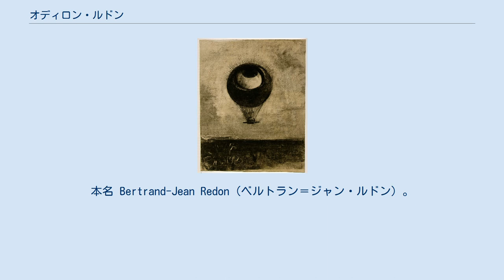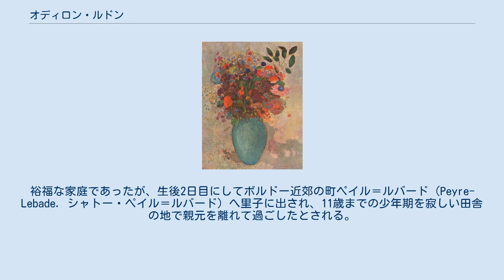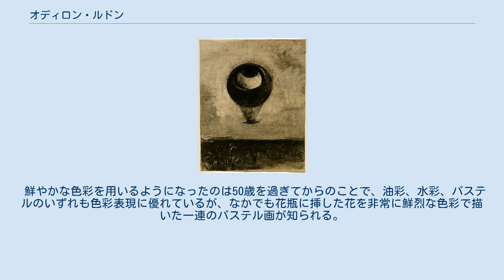オディロン・ルドン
眼＝気球(1878)ニューヨーク近代美術館 トルコ石色の花瓶の花(1911頃)個人蔵 ビーナスの誕生(1912) オディロン・ルドン（Odilon Redon、1840年4月20日〈※異説では4月22日〉 - 1916年7月6日）は、19世紀後期から20世紀初期にかけて活動したフランス人画家である。
本名 Bertrand-Jean Redon（ベルトラン＝ジャン・ルドン）。
ボルドーで生まれ、出生地および近郊の町で育つ。
 オディロンは、1840年4月20日、南フランスの大都市ボルドーで生まれた。
本名はベルトラン＝ジャン・ルドン (Bertrand-Jean Redon) といい、ファーストネームの第一構成名「ベルトラン」は、父ベルトラン・ルドン (Bertrand Redon) のファーストネームを引き継ぐ形で命名された。
しかし、もっぱら用いられたのは母マリーの通称「オディーユ (Odile)」に由来する愛称「オディロン (Odilon)」で、自他ともに終生この名を用いた。
裕福な家庭であったが、生後2日目にしてボルドー近郊の町ペイル＝ルバード（Peyre-Lebade. シャトー・ペイル＝ルバード）へ里子に出され、11歳までの少年期を寂しい田舎の地で親元を離れて過ごしたとされる。
病弱で内向的な子供であったという。
子供の頃から絵を描き始めるが、父親の意向もあって、建築家となるべくエコール・デ・ボザールの試験を受ける。
しかし合格することは叶わず、建築の道は諦めざるを得なかった。
なお、弟のガストン・ルドンは長じて建築家となり、世に作品を残している。
 20歳の頃、植物学者アルマン・クラヴォー（Armand Clavaud. 1828-90年）と知り合い、顕微鏡下の世界に魅せられるようになる。
のちにオディロンが制作した版画には植物学の影響が見られる。
版画集『夢の中で』はクラヴォーに捧げたものであった。
 1864年、パリに出てジャン＝レオン・ジェロームに入門するも、数か月でやめ、ボルドーに戻って放浪のボヘミアン画家として知られた銅版画家ロドルフ・ブレダンの指導を受ける。
また、1878年頃にはアンリ・ファンタン＝ラトゥールから石版画（リトグラフ）の指導を受けている。
 1870年、普仏戦争に従軍。
1872年からパリに定住する。
1879年、初の石版画集『夢の中で』を刊行した。
 1880年、カミーユ・ファルグ (Camille Fargue) と結婚。
1882年には、ル・ゴーロワ新聞社で木炭画と版画による個展を開催している。
また、ユイスマンスらに注目されている。
エドガー・アラン・ポーの作品を意識した2番目の石版画集『エドガー･ポーに』を刊行したのも、この年であった。
 1886年には待望の長男ジャンが生まれるも、わずか半年で亡くなってしまい、オディロンの画風は以前にも増して鬱々としたものになっていった。
ところが、3年後の1889年に次男アリが生まれたことで、オディロンの人生模様は一変する。
画業についても明くる1890年頃から作風が大きく変化し、豊かな色彩を用いるものになった。
 1904年、65歳の時には、レジオンドヌール勲章の受章者になった。
1913年には、米国のアーモリーショー（米国におけるヨーロッパ現代美術紹介の展示で、マルセル・デュシャンも出品していた）で1室を与えられ、展示した。
 最晩年になって順風満帆な人生を終えると思われていたオディロンであったが、1916年、風邪（感冒）をこじらせ、パリの自宅で命を落とした。
第一次世界大戦が激化する中、兵士として招集されていた次男子アリ（この年に存命であれば27歳）が消息不明になってしまい、齢76の身でありながら愛息子の手掛かりを求めて方々を探し廻るうちに体調を崩してしまったという、哀しい最期であった。
 オディロン・ルドンは印象派の画家たちと同世代であるが、その作風やテーマは大きく異なっている。
光の効果を追求し、都会生活のひとこまやフランスのありふれた風景を主な画題とした印象派の画家たちに対し、ルドンはもっぱら幻想の世界を描き続けた。
象徴派の文学者らと交友をもち、象徴主義に分類されることもあるが、19世紀後半から20世紀初頭にかけてという、西洋絵画の歴史のもっとも大きな転換点にあって、独自の道...